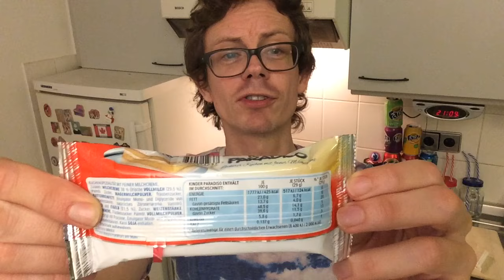KINDER PARADISO im Test: So schmeckt der Kuchen aus dem Kühlschrank!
Schon oft gesehen, aber noch nie probiert. So schmeckt KINDER PARADISO - Ich habe es zum ersten Mal getestet.